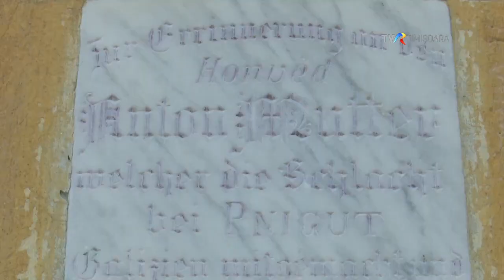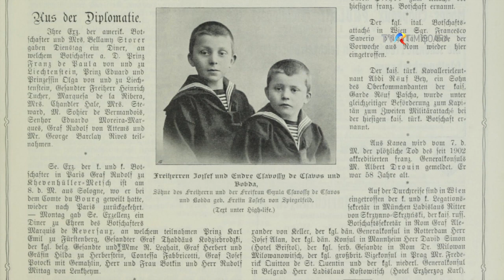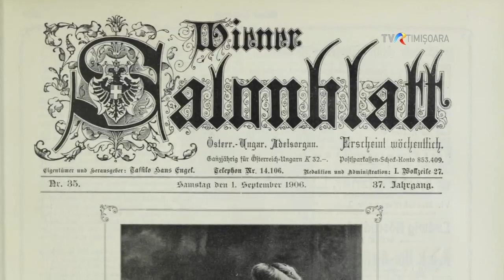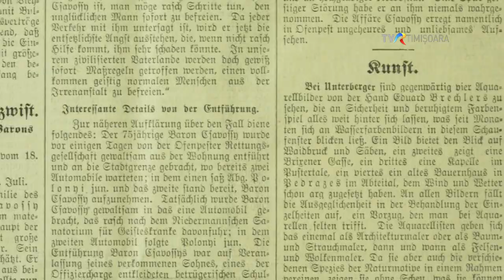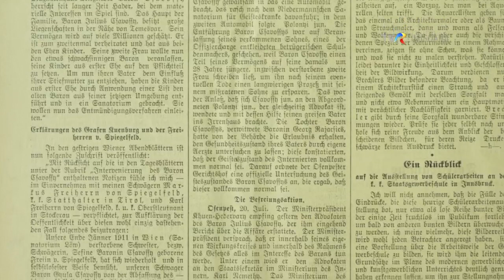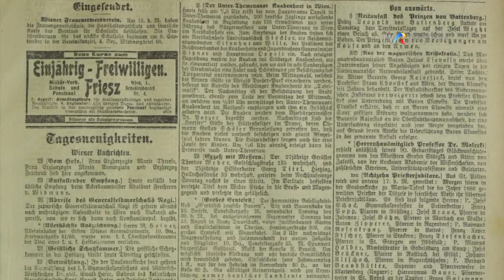Mausoleul de la Bobda: Mărirea și decăderea baronului Csavossy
Despre familia Csvossy se spune că avea în proprietate peste 10000 de acri de pământ și ocupa un loc în casa Magnaților. Asta însemna că familia avea acces la forurile legislative superioare în perioada dominației Monarhiei austro-ungare. Acest statut precum și averea consistentă i-a oferit familiei posibiliatatea de a ridica la Bobda o reședință impresionantă. În același timp, a donat sătenilor o contrucție impunătoare.